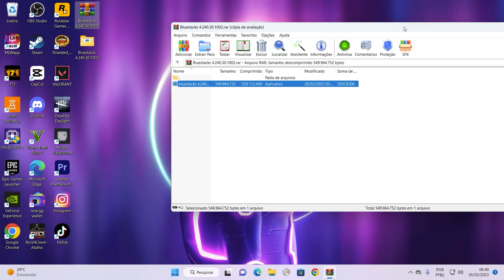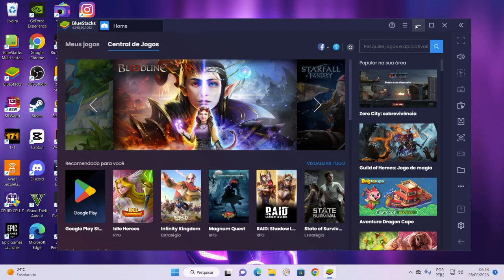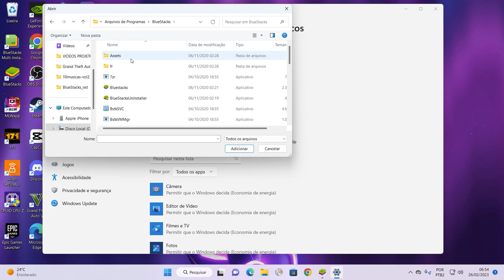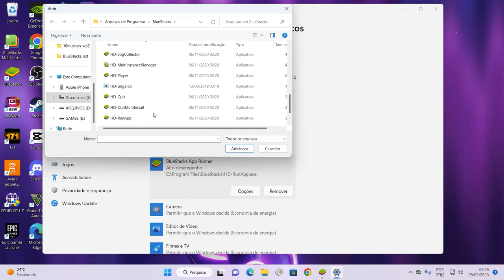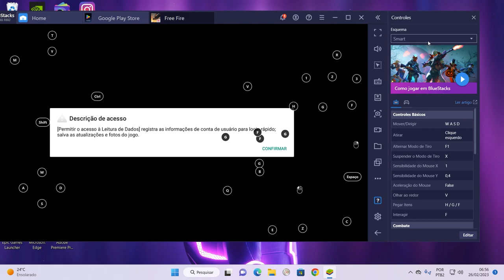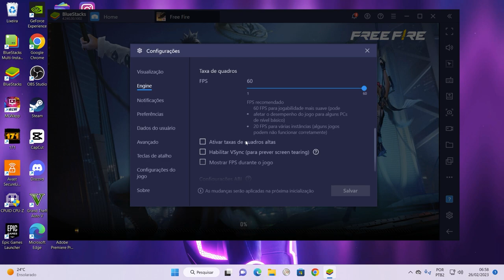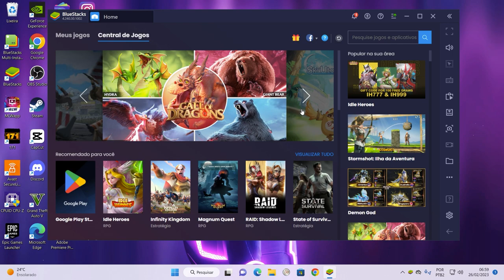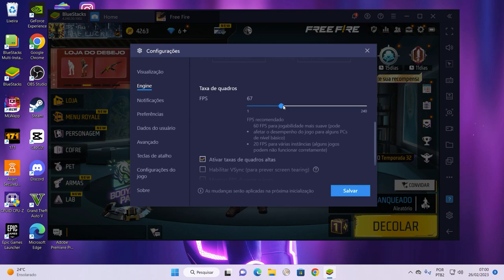EMULADOR DO CEROL E DO NOBRU | COMO BAIXAR E INSTALAR O BLUESTACKS 4.240.30.1002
DOWNLOAD DO BLUESTACKS
➡️LINK NO COMENTARIO